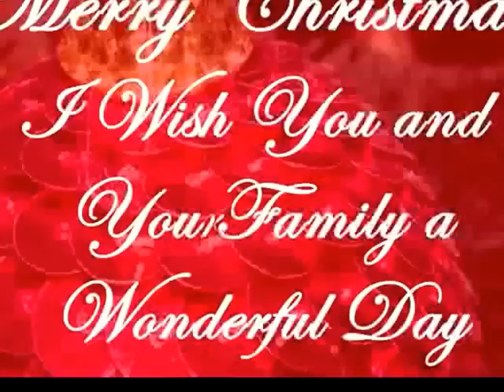"Dancing Around The Christmas Tree" L. Russell Brown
Written By L. Russell Brown and Lisa Hayward